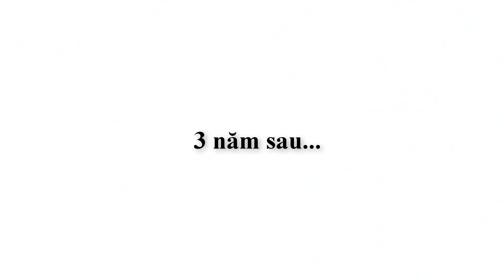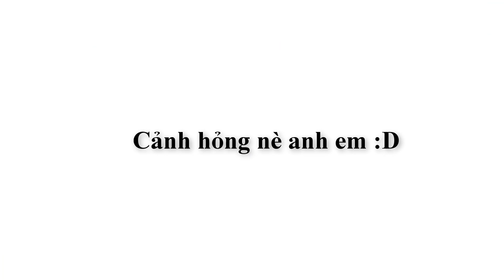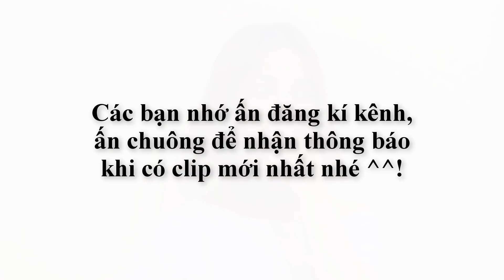Chủ Tịch Xách Vữa Bị Người Yêu Sỉ Nhục Và Cái Kết~! Đừng Bao Giờ Coi Thường Người Khác - Gãy Studio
❤️Gãy Studio là một nhóm học sinh của trường Đại Học Công Nghiệp Hà Nội. Chúng mình không có chuyên môn về diễn xuất . chỉ có nhiệt huyết tuổi trẻ , làm video vì đam mê , mong muốn mang lại thông điệp trong cuộc sống là " Đừng bao giờ coi thường người khác " qua các series "Coi thường người khác và cái kết" với nội dung là chủ tịch tập đoàn là một người giản dị nhưng lại bị người khác khinh thường qua vẻ bề ngoài , hay những cô nữ thư ký không hơn ai nhưng lại đi coi thường người khác , trên đời này , mặc áo cà sa  chưa chắc là thầy tu , mong mọi người hiểu được ý nghĩa câu chuyện chứ không vì cách diễn xuất của những diễn viên không chuyên mà gạch đá . Mong mọi người ủng hộ nhóm chúng mình ❤️
❤️Cảm ơn các bạn đã luôn theo dõi và ủng hộ Gãy Studio ❤️
- sđt :
- Mail:
© Bản quyền thuộc về Gãy Studio Official
© Copyright by Gãy Studio Official ☛ Do not Reup